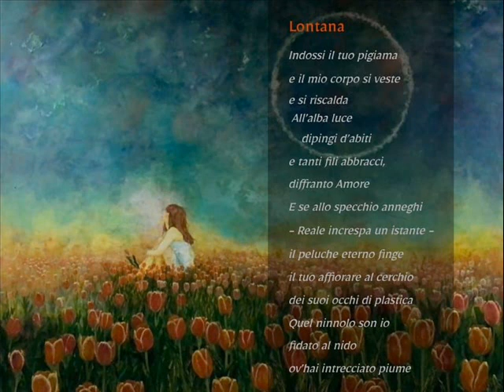LONTANA, poesia di Pietro Petroni